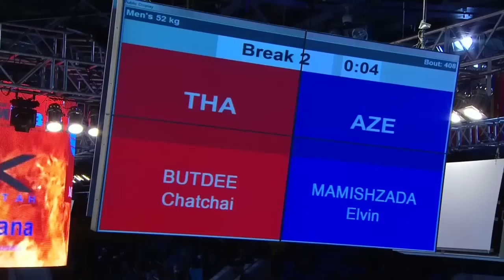Men's Fly (52kg) - Quarter Final - Chatchai BUTDEE (THA) vs Elvin MAMISHZADA (AZE)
Welcome to the International Boxing Association's official channel for live amateur boxing. The International Boxing Association (AIBA) is among the first international sports organizations to embrace live streaming technology on YouTube for its event, across the globe.

This channel brings you live quality coverage of major AIBA sanctioned events, archived footage, promotional videos, news, interviews and much more. Check back regularly for some great updates.